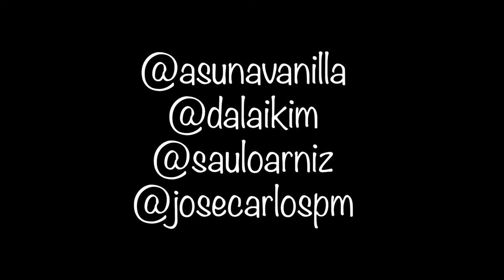Cuando estamos juntos, Toy Story's cover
Estamos como locos con que termine el confinamiento porque...
Cuando estamos juntos, ¡¡TODO ES MEJOR!!👫🏻👬👭🏻

Ahora que no podemos disfrutar de lo que más nos gusta, que es estar encima de un escenario, quiero compartir con vosotros un trocito de Toys, el musical que hemos estado interpretando todo el verano y que a tanta gente guay ha unido!!

Infinitamente agradecida con Saulo Arniz Domingez por este súper montaje que ha creado!!!🎬

Ojalá os saque una sonrisa❤

Pdt: Los titiriteros, seguimos titiriteando desde casa🏡💃🏼🕺🏼